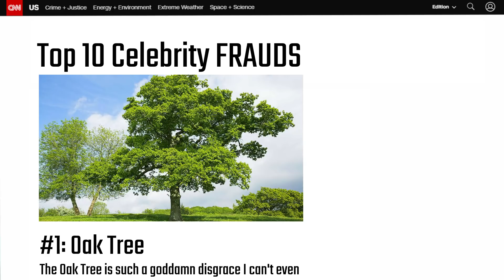Level Up in Life by Climbing the Resonance Ladder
Free 20-Minute Training on Eliminating Bad Habits And Kicking Ass

Ever wonder why some habit changes "click" while others "grind"? The secret is *resonance* and if you don't know how to create a progression of resonant shifts (and dodge the forces which would drag you down) then you'll never make it where you want to go.